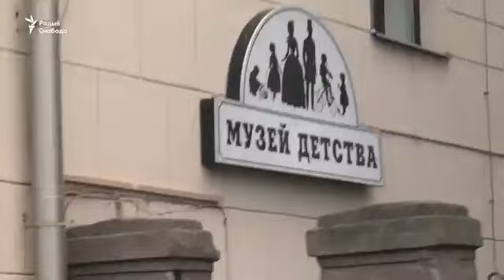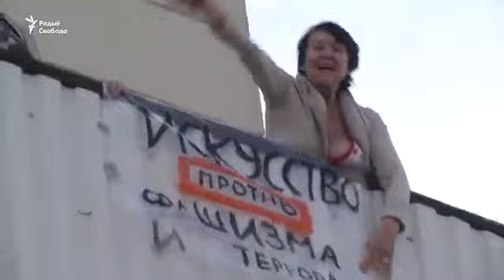01/09/20 СТУДЕНТЫ ВЫШЛИ НА ЗАБАСТОВКУ.